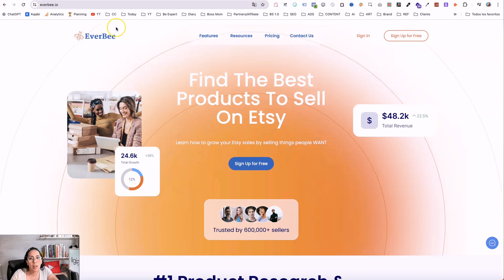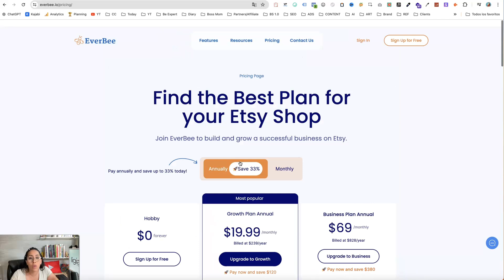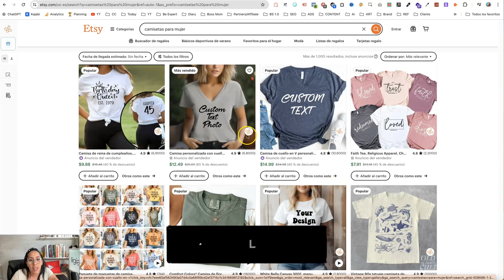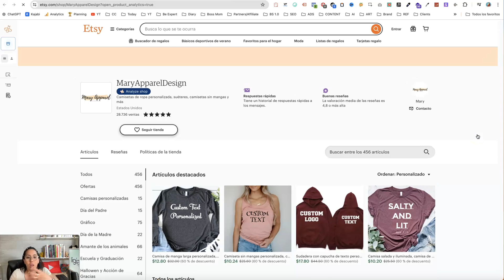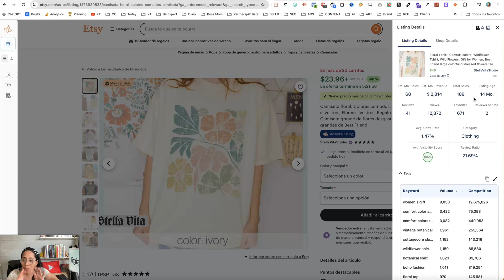Cómo encontrar productos GANADORES y nichos RENTABLES en ETSY - Print on demand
Descubre el secreto para encontrar Nichos y Productos Rentables con Etsy. Esta herramienta te enseñará a sacarle el máximo provecho al modelo de negocio digital Print on Demand. Entrando las mejores tendencias de nichos para aumentar tus probabilidades de éxito.

Que es PRINT ON DEMAND | NEGOCIO online | ¿Cómo funciona? Pros y contras

🌟 ¡Transforma tu Negocio Digital con las Mejores Herramientas!

▶︎Consigue 30  días GRATIS para utilizar la plataforma de KAJABI con este link. Si entras con mi link tendrás acceso también a un curso exclusivo de Kajabi en ESPAÑOL (Valorado en USD$197) y Sesión personalizada de 90 minutos (Valorada en USD$297) más:
 Prueba GRATIS por tiempo limitado la plataforma de KAJABI para cursos online:

⚠ ¡ADVERTENCIA!: ⚠
ESTE VÍDEO ESTÁ HECHO CON PROPÓSITOS EDUCATIVOS E INFORMATIVOS

✅ Si te gusta mi contenido apóyame con estas simples cosas, te agradecería un montón:
👍 DARLE LIKE
👑 COMPARTIR

0:00 Intro
1:18 Por qué es importante encontrar un nicho ganador
1:47 Tutorial Everbee
5:51 Cómo hacer Print On demand desde Latinoamérica
6:40 Despedida